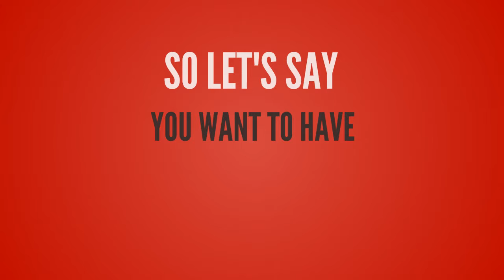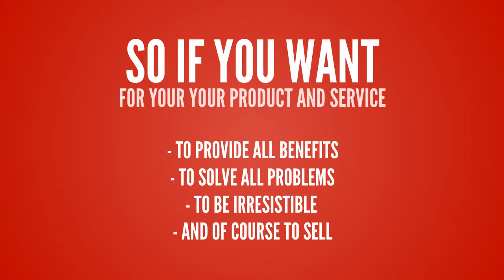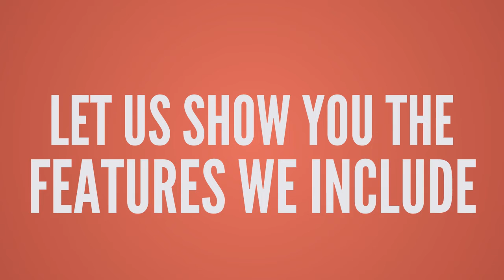Kinetic Typo Promotion Pack of 2 | Videomaker Fx Slides 2017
Hello, there we are back again with a kinetic business promotion slides.We have added around 5 + slides for Kinetic typography this is 6th. You can also download our paid and free pack of typography.

Videomaker Fx software are the best software till today and making more business rather then other software.